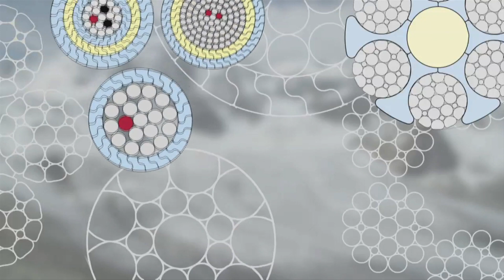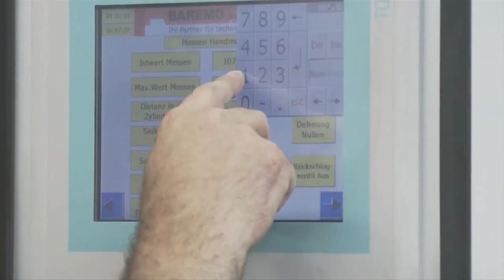La genesi della fune